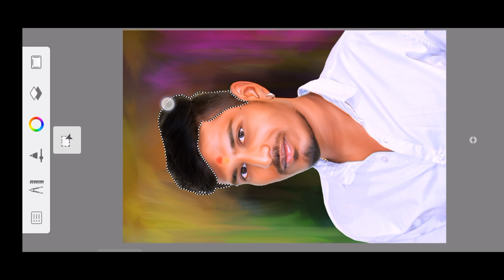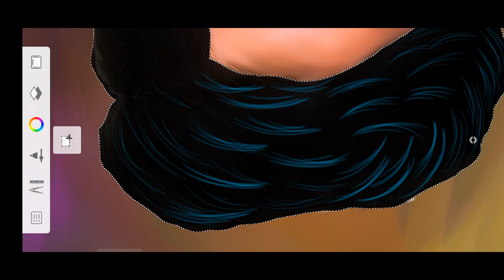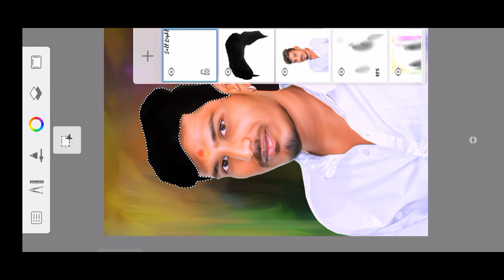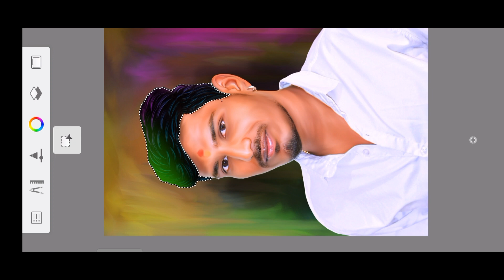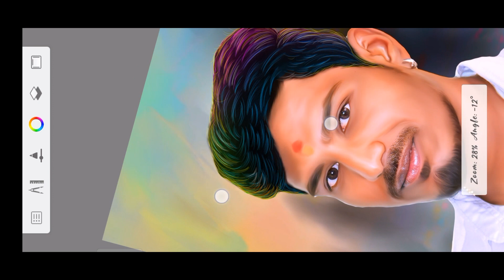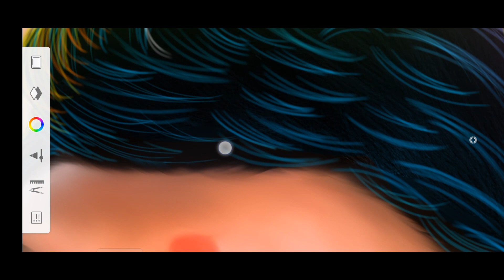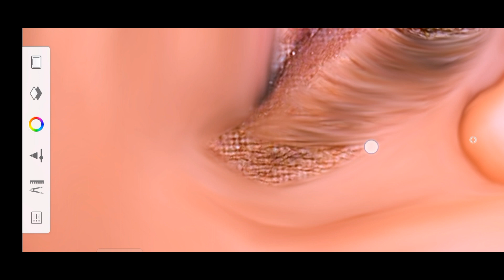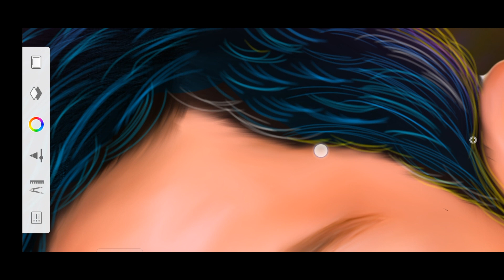Digital Hair painting in mobile to easy method / digital painting Mobile painting Part _2 தமிழ்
digital painting hair concept hd image painting in mobile 🖌️🎨🪡...